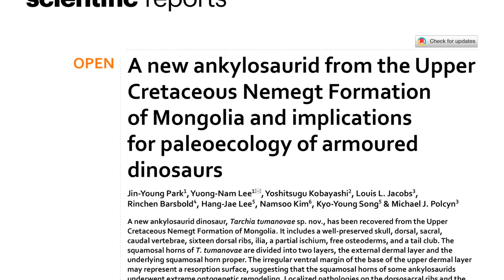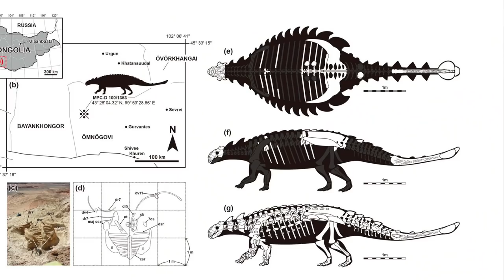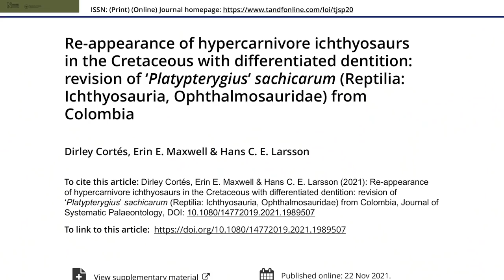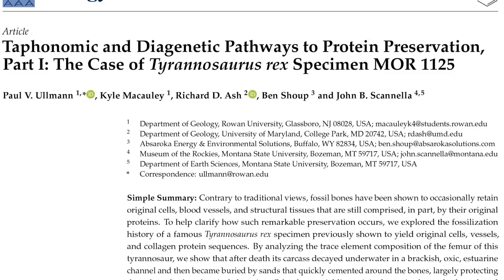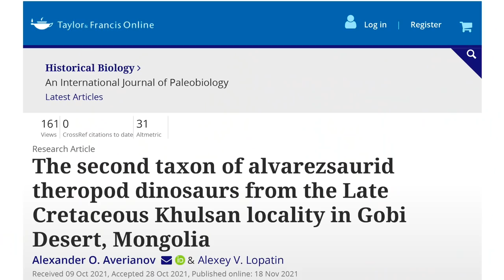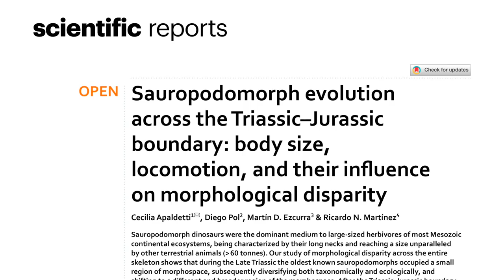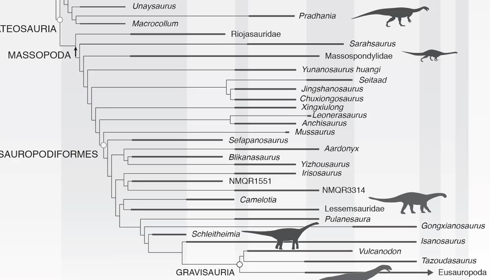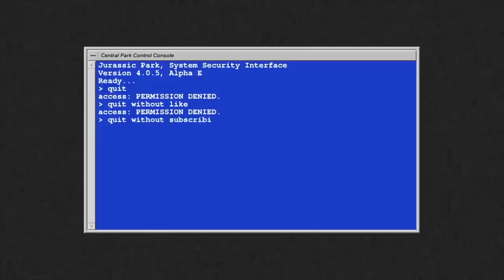NOTICIAS - NUEVO ANQUILOSAURIO - NUEVO ALVAREZSAURIO - y más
Noticias frescas: Nuevo anquilosaurio del género Tarchia, nuevo alvarezsaurio, reestudio de un ictiosaurio, estudio de biomoléculas fósiles y mucho más.

Referencias:

- Jin-Young Park, Yuong-Nam Lee, Yoshitsugu Kobayashi, Louis L. Jacobs, Rinchen Barsbold, Hang-Jae Lee, Namsoo Kim, Kyo-Young Song & Michael J. Polcyn (2021). A new ankylosaurid from the Upper Cretaceous Nemegt Formation of Mongolia and implications for paleoecology of armoured dinosaurs. Scientific Reports 11: 22928. doi

- Dirley Cortés, Erin E. Maxwell & Hans C. E. Larsson (2021). Re-appearance of hypercarnivore ichthyosaurs in the Cretaceous with differentiated dentition: revision of 'Platypterygius' sachicarum (Reptilia: Ichthyosauria, Ophthalmosauridae) from Colombia. Journal of Systematic Palaeontology (advance online publication) doi

- Paul V. Ullmann, Kyle Macauley, Richard D. Ash, Ben Shoup  and John B. Scannella (2021). Taphonomic and Diagenetic Pathways to Protein Preservation, Part I: The Case of Tyrannosaurus rex Specimen MOR 1125

- Alexander O. Averianov & Alexey V. Lopatin (2021). The second taxon of alvarezsaurid theropod dinosaurs from the Late Cretaceous Khulsan locality in Gobi Desert, Mongolia. Historical Biology (advance online publication) doi

- Cecilia Apaldetti, Diego Pol, Martín D. Ezcurra & Ricardo N. Martínez (2021).  Sauropodomorph evolution across the Triassic–Jurassic boundary: body size, locomotion, and their influence on morphological disparity. Scientific Reports, 11: 22534. doi

Cómpralo en Amazon

Y a los miembros del canal:
Thuban Rodríguez, Alejandro Monge Rodríguez, Gbsaurio Rex, Sergio Fonollá, Álex Bermúdez, Susana Sarmiento, Jaime Ortega, USEBTIS, Turèl 19, Suricato Conesa, Bruno Alvarez, Agustin Sanz, DinoEsculturas, Carletes Vertical, La Mochila del Ermitaño, MaikDJ, Dragón Rojo, Geological Legacy.

¡Sígueme!